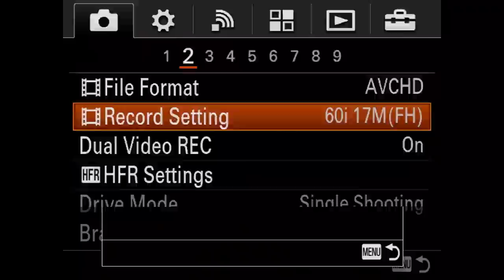¿Qué códec y que framerate usar en la Sony A7s MK II?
Hoy platicamos acerca de los distintos códecs y framerates disponibles en la Sony A7s MK II y nuestras recomendaciones de uso.